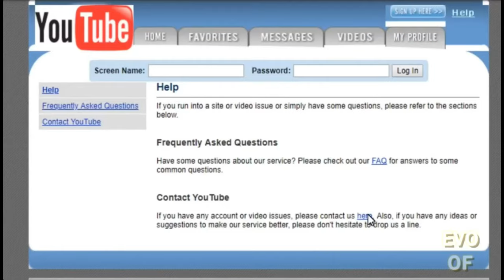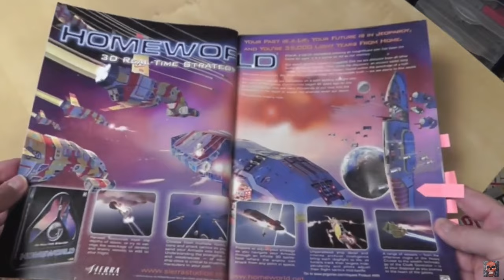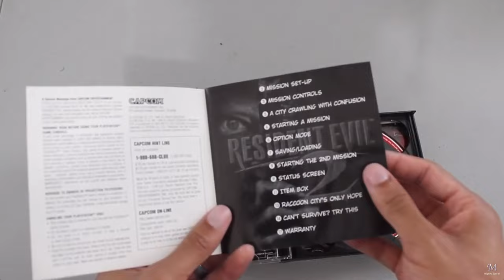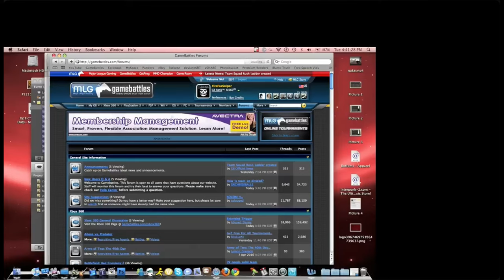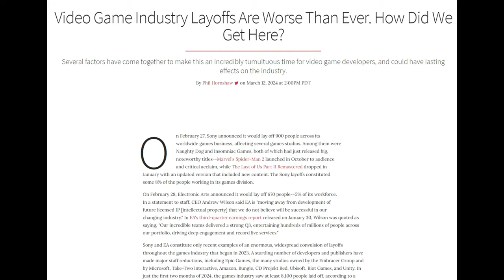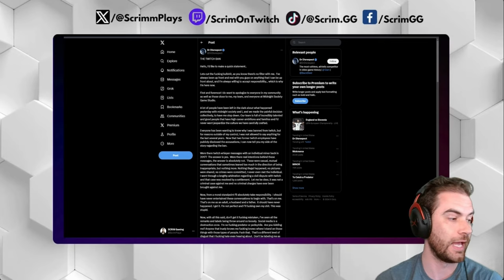This IS NOT What Streaming Was Supposed To Be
0:00 - Intro Questions
0:45 - Back In Time
2:30 - The Early Days
5:00 - Streaming Now
7:45 - Beta/Alpha Games
9:11 - Controversy
12:34 - Entertainment Value?
14:34 - Back to Our Roots
15:46 - Your WHY
17:27 - Outro

Have you ever thought about being a streamer?

Every day, hundreds, even thousands of people, are asking themselves, "How do I Become a Streamer?", "How Do I Become a YouTuber?", "How Do I Become a Content Creator?".

The truth is, you just start, however, what lies beyond the surface of streaming and content creation, is far more than most people expect once they begin.

YouTube.com/@scrimgaming

Shorts Channel:

YouTube.com/@SCRIMGamingShorts

or
CapCut Library

**Primary Male Figure in all thumbnails are original, prompt generated images using ImagineAi.me, as a representation of me, myself, and I alone. Any likeness or resemblance to another person or entity, is purely coincidental.  Edited in Photoshop.**